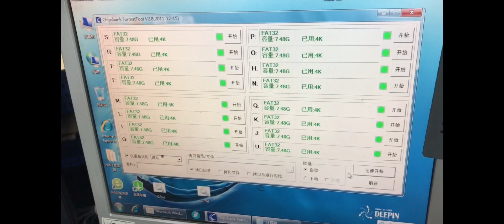USB Flash Drive Chipsets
Grade A chipset for USB Flash Drive. Double testing before chips shipped out.